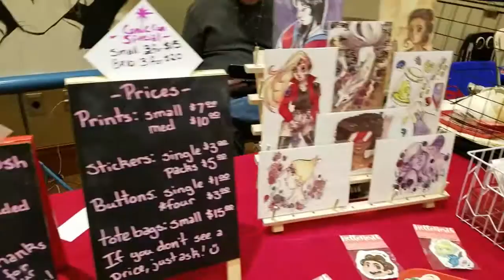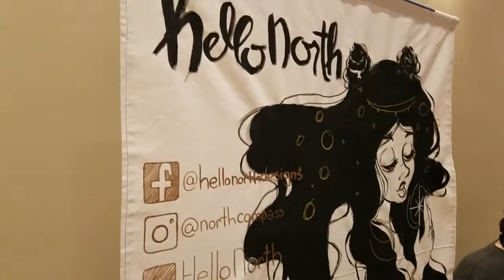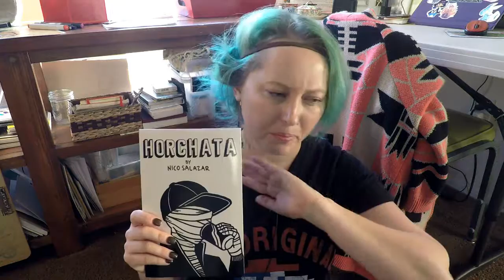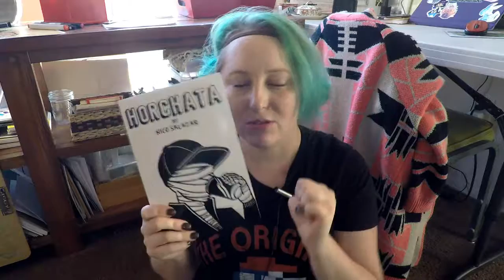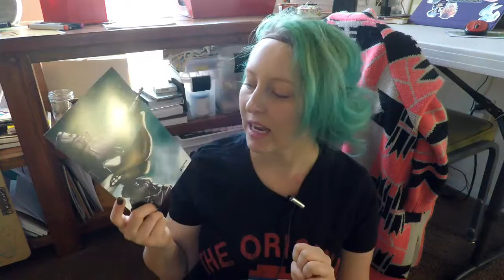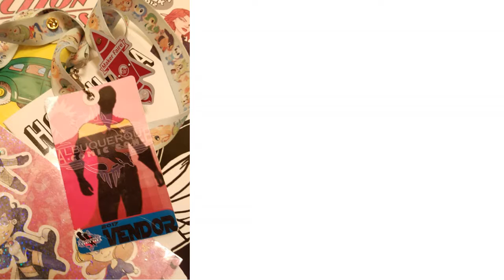Comic Convention Tips + Art Haul